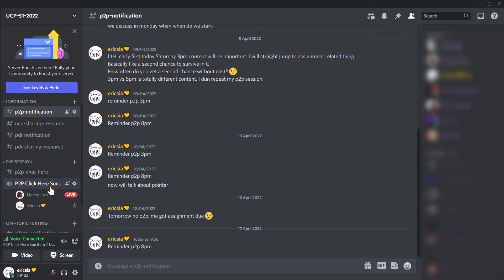How to make discord stream video full screen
A short and direct tutorial to show you maximise the streaming video to fullscreen.